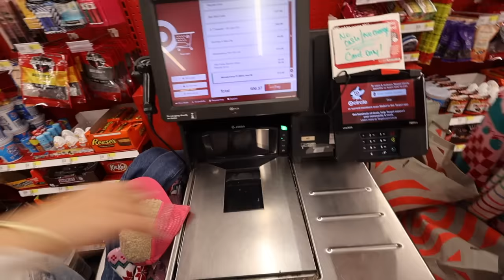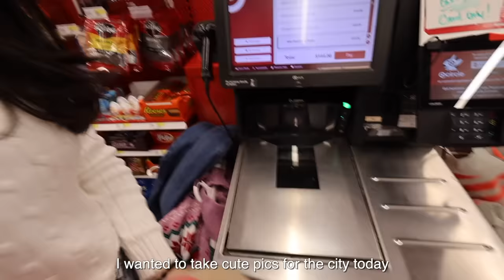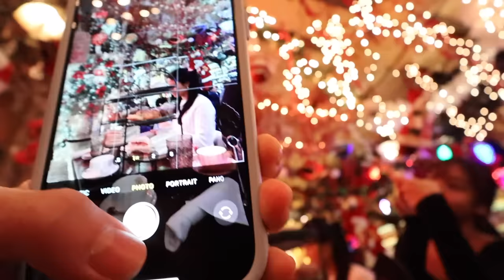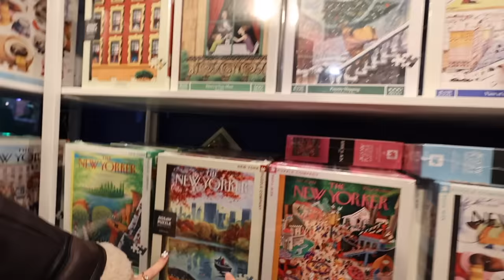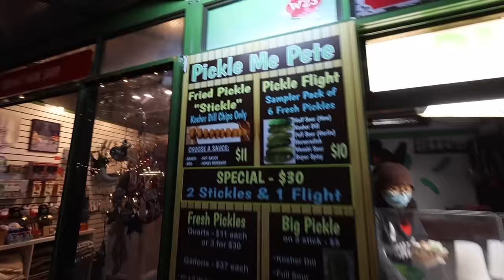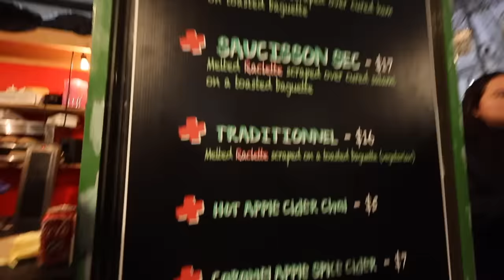SPENDING 24 HOURS IN NYC WITH MY SISTERS *Vlogmas Special!*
WE DID EVERYTHING EVERYONE WANTS TO DO IN NYC DURING THE HOLIDAYS! comment down which was your favorite part :)